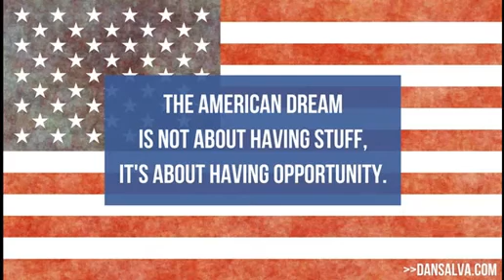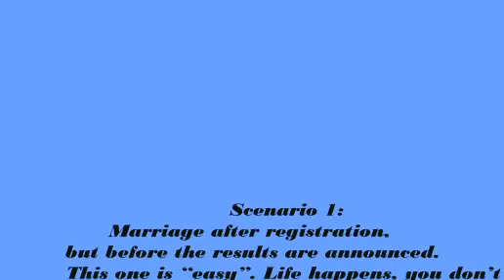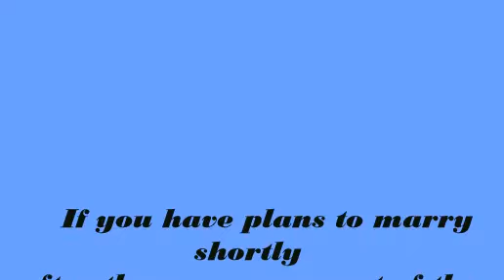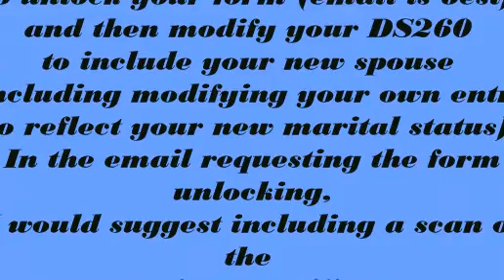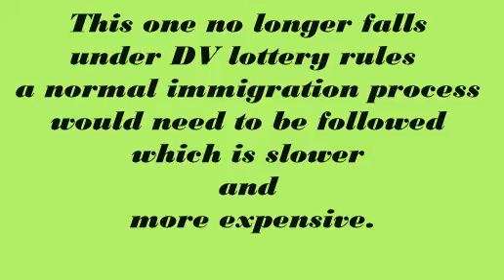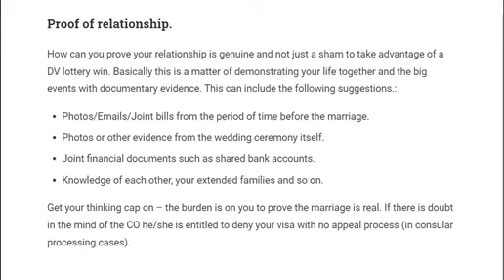Shall I get married after EDV or not??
This is just an attempt to help my fellow friend with the decision of getting married or not after EDV. This facts are based on my personal and facts seen around. Also I took reference from: